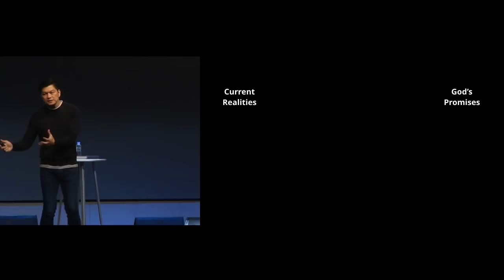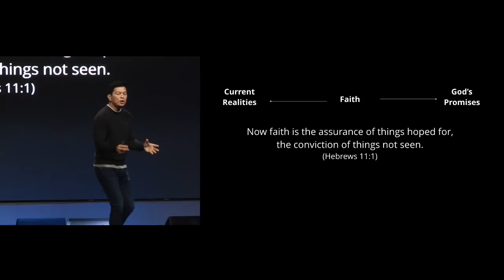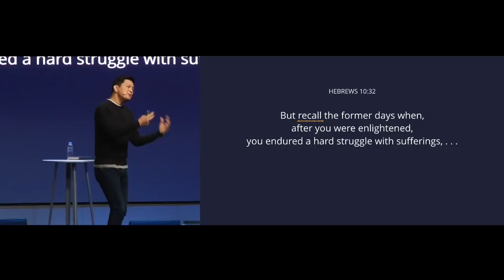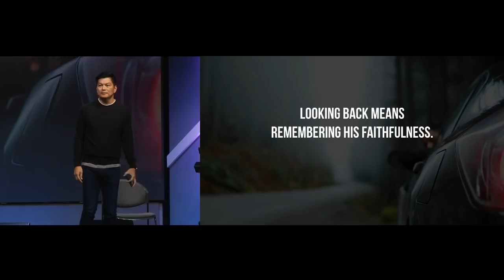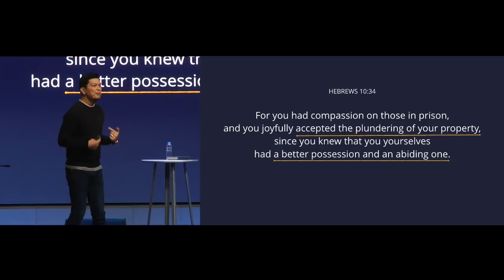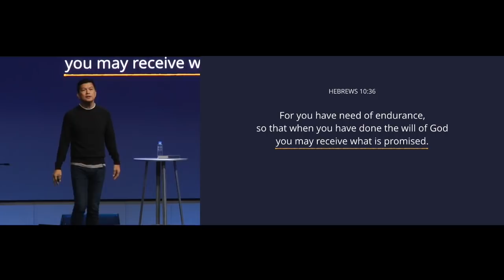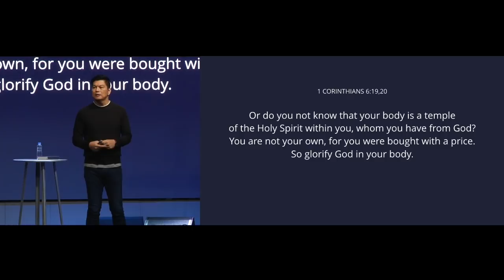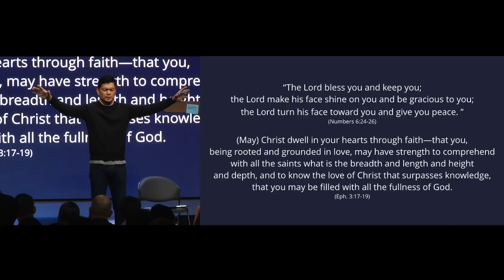The Hebrew Believers - Paolo Punzalan